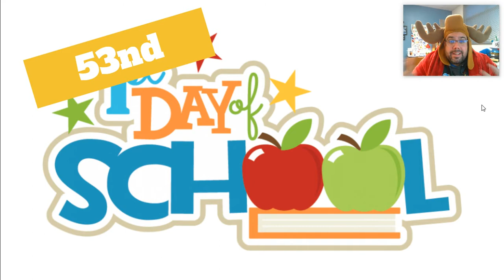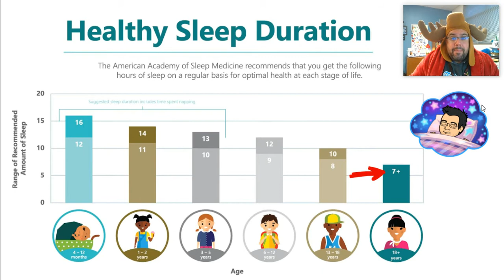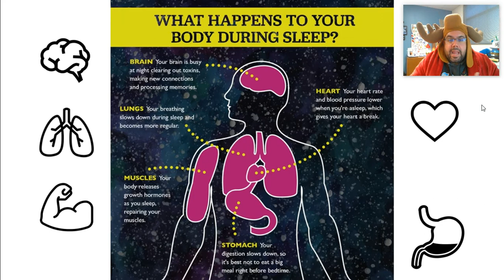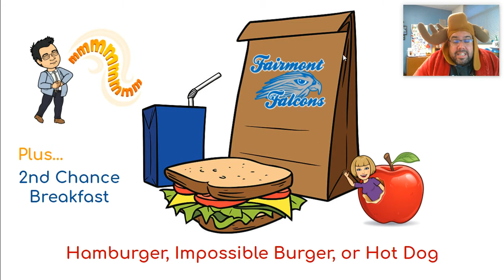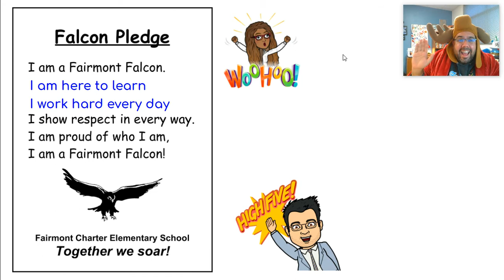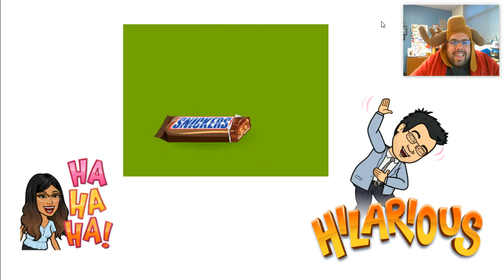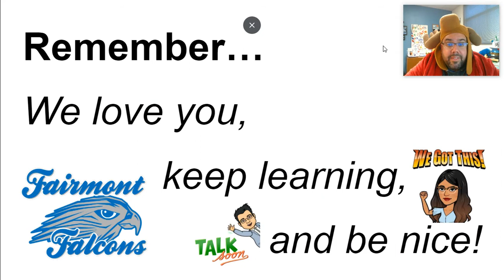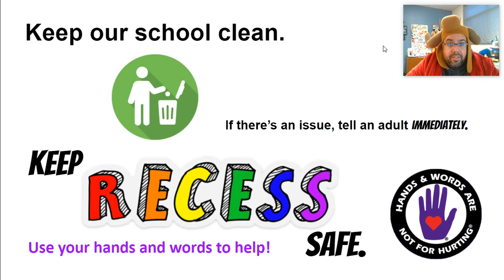October 27, 2021: Morning Announcements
Morning Announcements for October 27, 2021